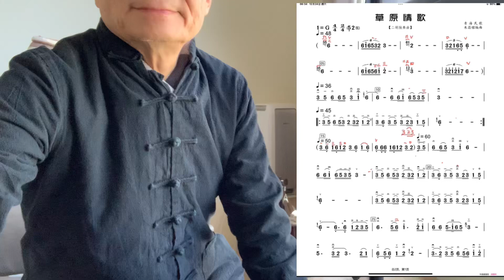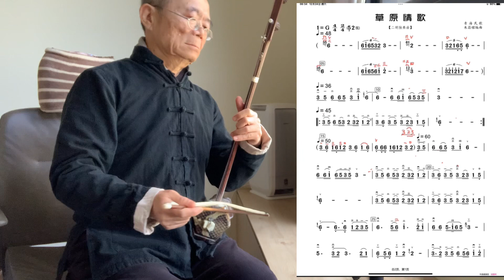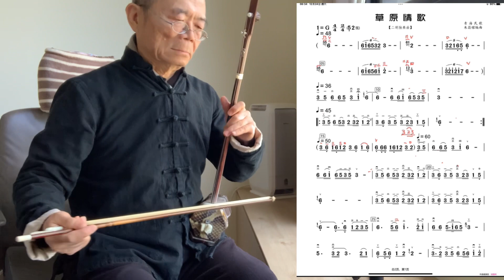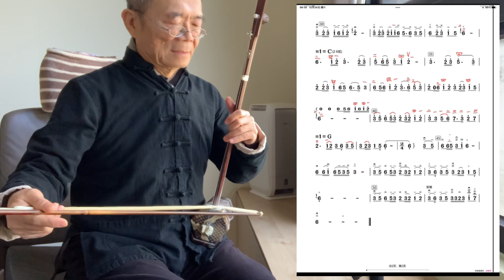阿舜胡拉「草原情歌」G-C-G調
20221224上午，以朱昌耀大師「草原情歌」的演奏音樂作為伴奏，跟著一起拉看看。